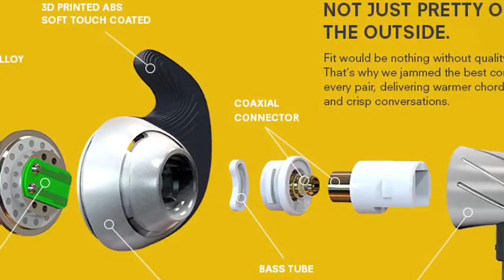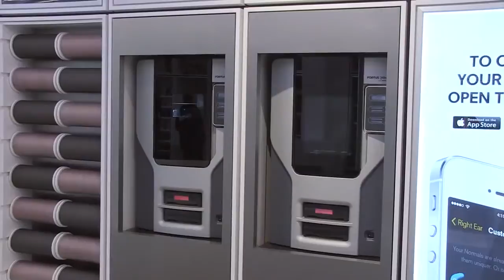Customized 3D Printed Earphones created from photos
US company Normal, 3D prints custom earphones for consumer products. Using either a mobile app, or in-store at the company’s factory and flagship retail location in the Chelsea district of New York, customers take photos of their ears. Then, they select the colour of their earphones from seven proprietary colors of ABS thermoplastic, as well as the colour of various hardware components, and colour and length of the cables.

Once an order is submitted, each pair is engineered, manufactured, assembled on-site, and delivered anywhere in the U.S. in as little as 48 hours.